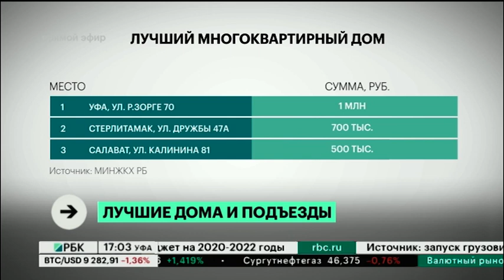Лучшие многоквартирные дома Уфы, Стерлитамака и Салавата получили от 500 тыс. руб. до 1 млн руб.